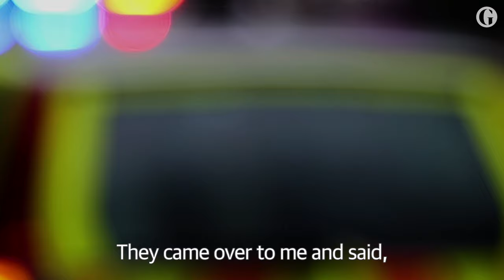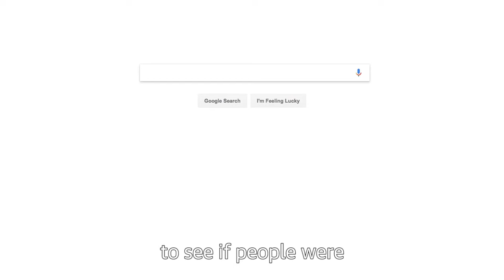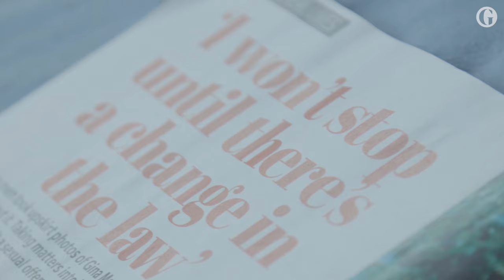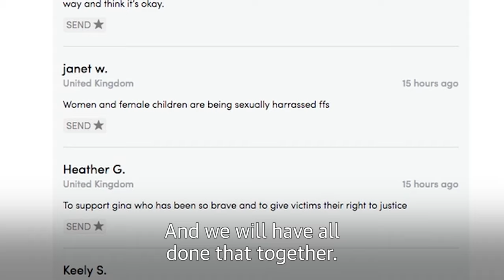Upskirting happened to me and now I'm fighting to change the law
Gina Martin was at a festival when a man took a photograph up her skirt and shared it with his friends. When the police told her they could not do anything because upskirting was not a crime, she started a campaign. This is how a 26-year-old woman with no legal or political experience is trying to change the law
Update: Since we published this video MP Christopher Chope objected to the upskirting bill meaning that it won't be passed into law on 15 June. Gina Martin has vowed to keep campaigning